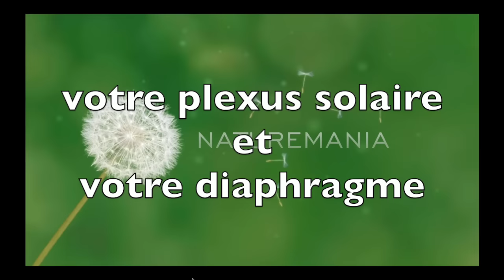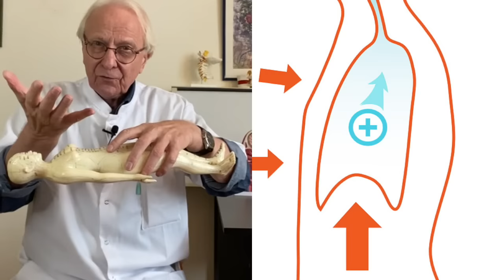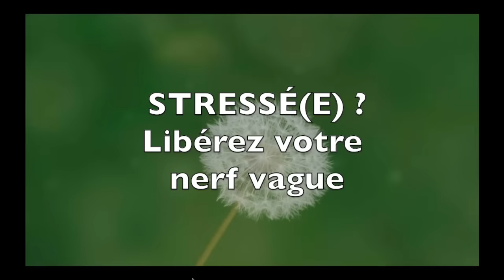Vidéo Stressé(e) : libérez nerf vague, plexus solaire et diaphragme par Guy Roulier (sous-titrée)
Stress, anxiété, manque de tonus, fragilité nerveuse vous pouvez trouver la solution dans ma formation/coaching en ligne
Oui, vous pouvez agir vous -même pour déstresser et rééquilibrer vos nerfs vague et sympathique, rééquilibrer ce fameux système  neuro-végétatif en suivant mon programme vidéo pratique, facilement accessible si vous êtes motivé(e) pour améliorer votre bien-être et en particulier votre système nerveux.

Pour accéder à ce programme de formation/coaching original c'est très simple,,il vous suffit de cliquer ici pour trouver votre formation personnell

Pour accéder à la vidéo de la "petite grenouille" d'exercice pratique à répéter à la maison et au travail, cliquez sur ce lien, c'est gratuit et sans limite

Pour accéder à ma nouvelle formation "Les clés de la résistance anti-âge cliquez

Guy Roulier